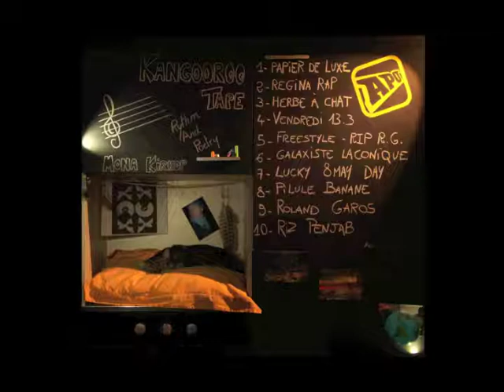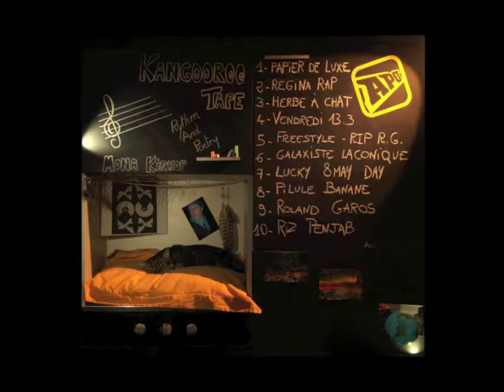Roland Garros - Mona Kirkop (prod. jazz liberator)